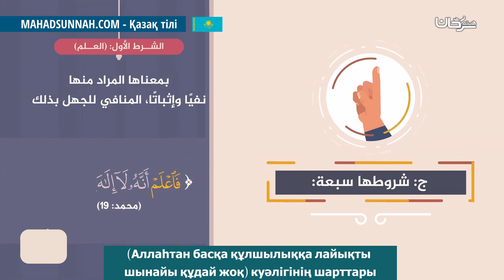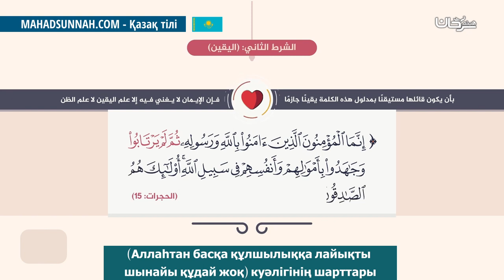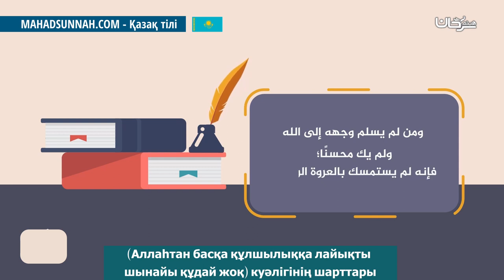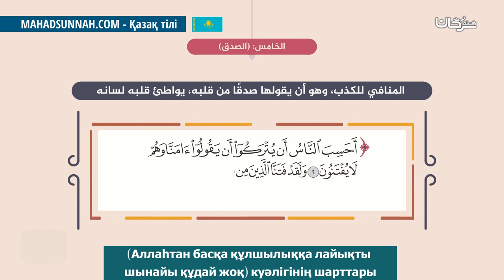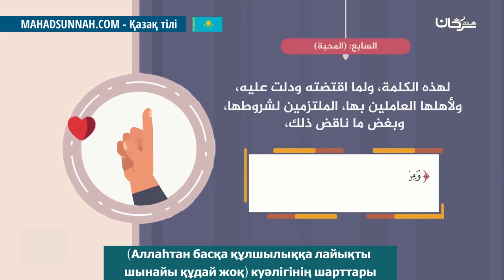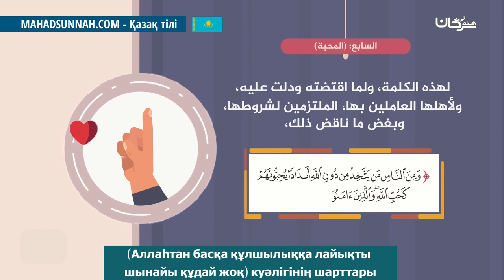Аллаһтан басқа құлшылыққа лайықты шынайы құдай жоқ куәлігінің шарттары شروط لا إله إلا الله